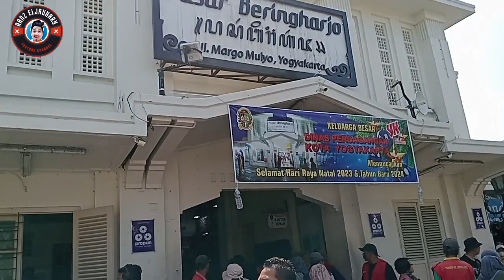JALAN SEPANJANG MALIOBORO SAMPE CAPEK DAN BELANJA DI PASAR BERINGHARJO ‼️